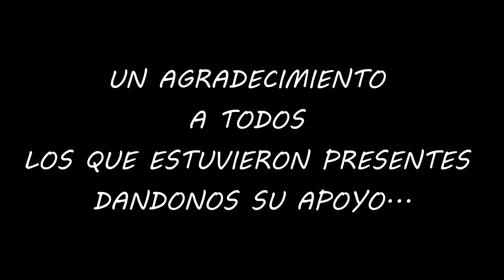SAN AGUSTIN DE EL TINGO FINAL 6TO CONCURSO DE BANDAS- ECUAVISA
BANDA SHOW SAN AGUSTIN  DE EL TINGO - LO MEJOR DE EL VALLE DE LOS CHILLOS - CAMPEONES